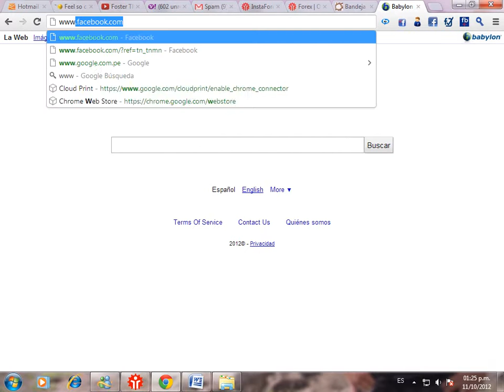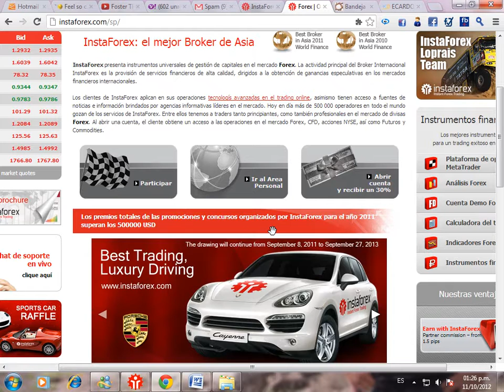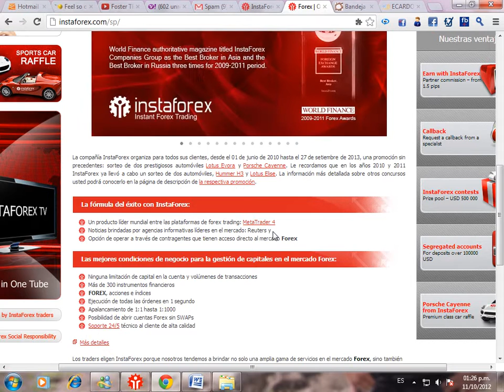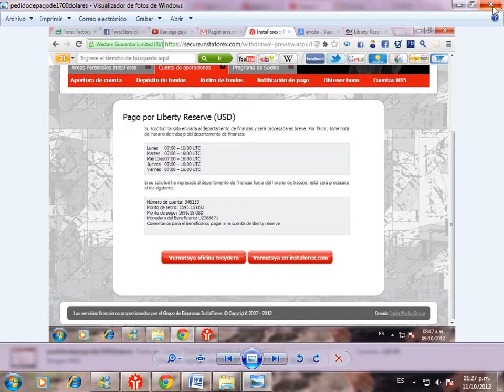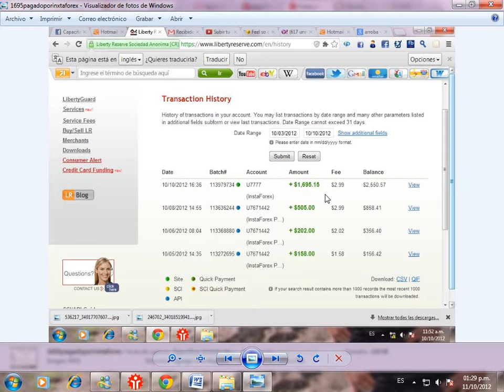El mercado forex.MIRA COMO EL BROKER INSTAFOREX ME PAGO $2500 DOLARES.el mercado forex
El mercado forex.MIRA COMO EL BROKER INSTAFOREX ME PAGO $2500 DOLARES.el mercado forex El mercado forex.MIRA COMO EL BROKER INSTAFOREX ME PAGO $2500 DOLARES.el mercado forex

Si eres de Colombia-Argetina-Venezuela y tienes problemas para invertir en el mercado forex, puedes hacerlo por el mejor broker de Asia INSTAFOREX en el cual podras invertir por medio de la moneda electronica liberty reserve y también sacar tu dinero por ese medio para luego rertirarlo por tarjetas ATM o por intermediarios que te pagarán por Money gram o Wester Union.

Cada dos a tres meses se iran brindando capacitaciones gratuitas del mercado forex las cuales están destinadas a todas las personas que recien empiezan en este mercado y a personas que ya tienen de 2 a 8 meses de experiencia.

Se enseñarán conceptos básicos como colocar adecuadamente soportes y resistencias, lineas de tendencias, promedios móviles,velas japonesas, analisis técnico y fundamental y sobre todo se brindará estrategias efectivas que les puedan dar rentabilidad y consisencia en el tiempo.

Las capacitaciones se anunciarán por dos canales de youtube y por facebook.
Pagina de facebook para CAPACITACION GRATUITA DE FOREX

VISITA MI PAGINA DE MI CURSO DE VELAS JAPONESAS-OFERTA DE INFARTO  POR POCOS DIAS CAPACITACION EN EL MERCADO FOREX CON PAUL LEIVA.Si deseas adquirir mi curso me contactas por acá o por facebook.

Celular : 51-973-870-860